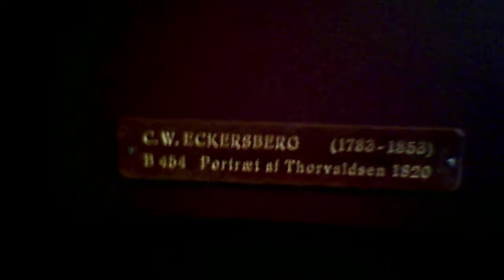Sanna & Robert drar till Museet i Köpenhamn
Sanna Bråding & Robert Bendrik drar till Thorvaldsens Museum i Köpenhamn för att samla poäng på